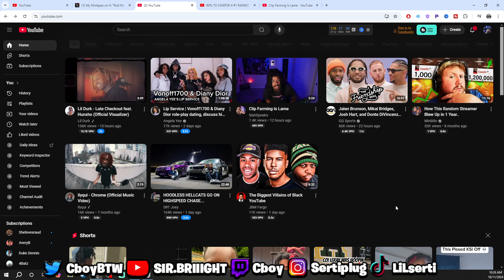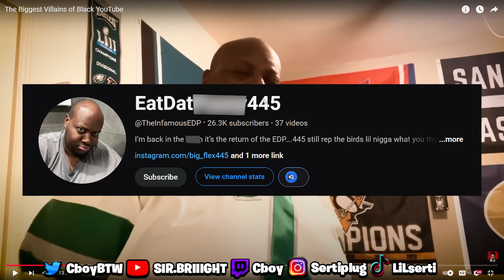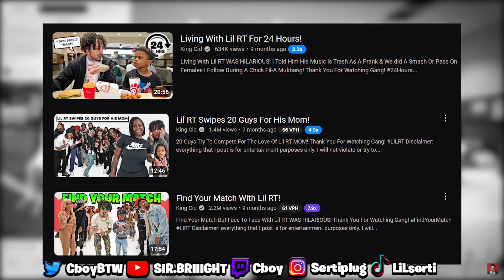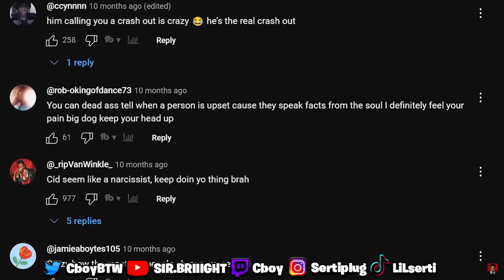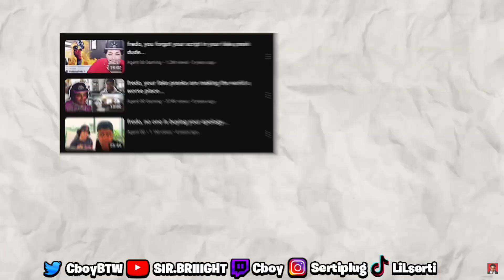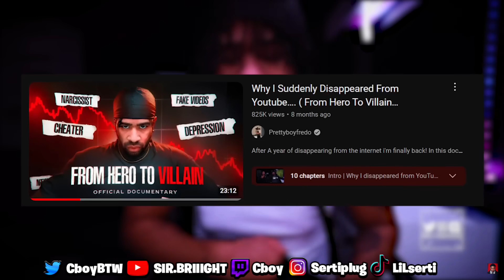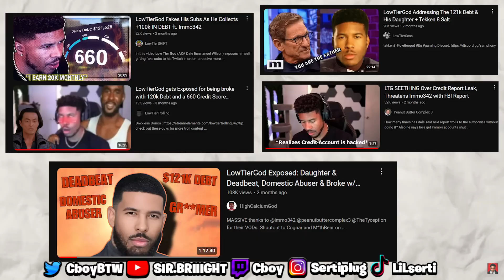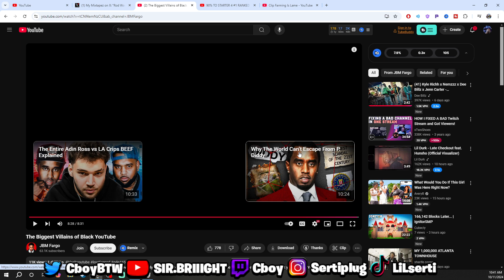The TOP 3 Biggest Villains of The Black YouTube Community